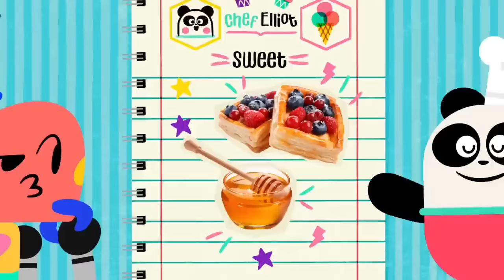BEES DINOSAURS AND MORE FUN CARTOONS 🐝🦖 Science for Kids | Lingokids